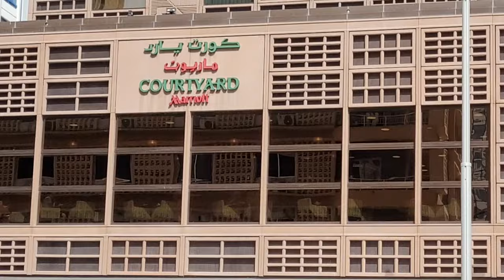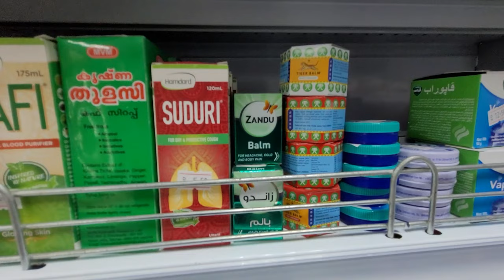ДВОРИК В ЭМИРАТАХ И МАГАЗИНЧИК БАКАЛА ПЕРЕД ОТЕЛЕМ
Народ, привет! Возвращаемся в наш отель с утренней прогулки в Абу-Даби и находим европейский дворик в переходе, очень похожий на киевский! Далее, зайдем в местную бакалейку, посмотрим цены и расскажем, почему надо выбирать отель с бакалеей рядом.
Пошли гулять с нами!